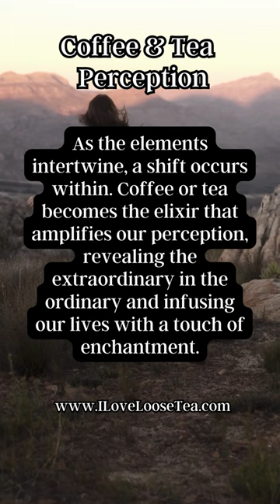Brewing coffee & tea is an act of alchemy, transforming our perception & infusing our day with magic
Have you ever contemplated that the act of brewing coffee or tea is an act of alchemy, transforming our perception and infusing our day with magic?

As the elements intertwine, a shift occurs within. Coffee or tea becomes the elixir that amplifies our perception, revealing the extraordinary in the ordinary and infusing our lives with a touch of enchantment.

Tea is a fascinating beverage with a rich history, is derived from the leaves of the Camellia sinensis plant. Cultivated in diverse regions worldwide, tea leaves are carefully plucked, processed, and brewed to create a delightful infusion of flavors, aromas, and colors. From delicate white teas with their subtle floral notes to vibrant green teas and their refreshing grassy taste, and from robust black teas with bold flavors to nuanced oolongs and their complex profiles, tea offers a wide range of experiences. Beyond its diverse taste profiles, tea has been cherished for its soothing properties, potential health benefits, and the rituals and traditions associated with its preparation and enjoyment. Whether sipped in solitude for a moment of tranquility or shared with friends during ceremonial gatherings, tea invites us to savor the present moment and discover the art of mindful indulgence.

Coffee, an enchanting elixir that has become a global phenomenon, originates from the seeds of the Coffea plant. The journey of coffee begins with the cultivation of the plant, followed by meticulous harvesting, processing, and roasting of the beans, which unlock their intricate flavors and captivating aromas. Each cup of coffee holds a world of possibilities, from the rich and robust notes of dark roasts to the vibrant acidity and fruitiness of light roasts. Brewing methods like espresso, pour-over, and French press add further dimensions to the coffee-drinking experience, allowing for customization and exploration. Coffee has an energizing effect, making it a cherished companion for starting the day or finding a midday boost. It also provides a backdrop for social connections, with coffeehouses serving as gathering places for conversations, creativity, and community. The art of coffee invites us to indulge in a sensory adventure, awakening our senses and offering a moment of respite in our bustling lives.